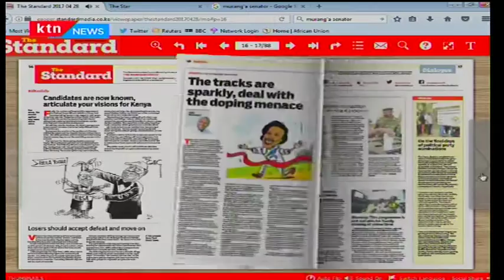Murang'a County endorses Mwangi wa Iria for governor